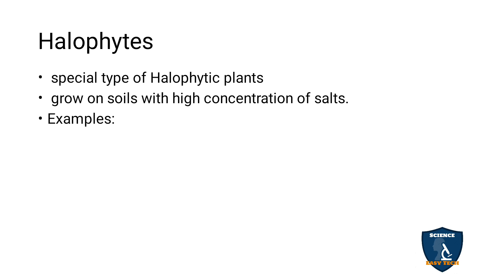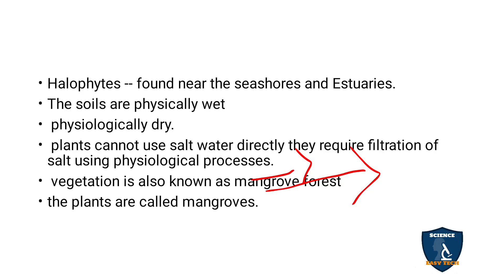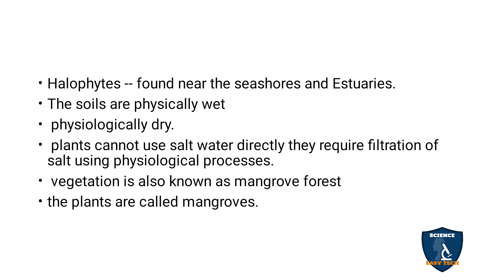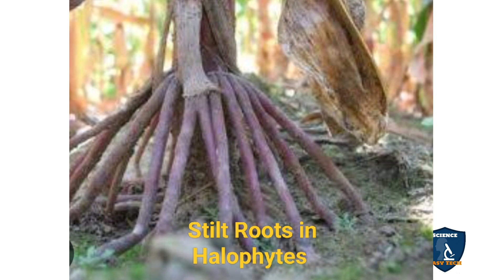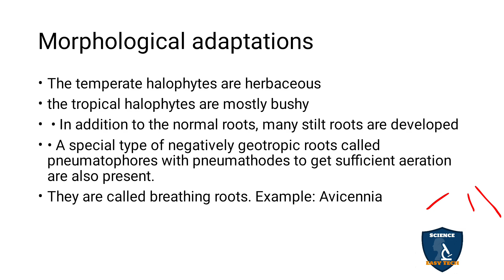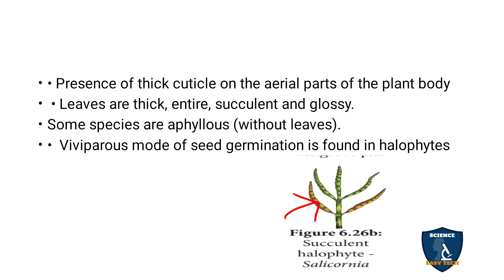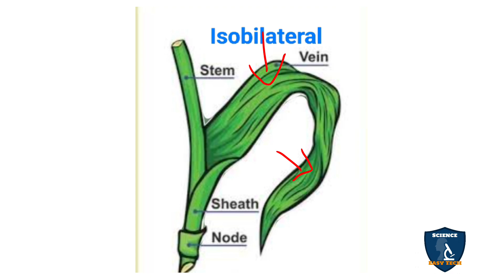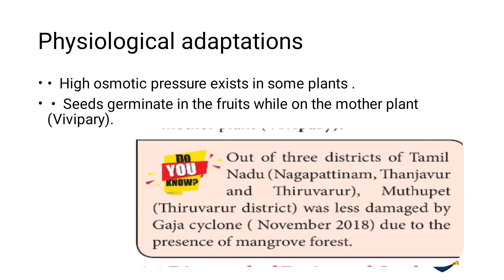Halophytes in Tamil I Principles of Ecology I Botany I Class 12 | TNSCERT/CBSE | NEET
Halophytes in Tamil  | Principles of Ecology | Botany | 12 Class | Science Easy Tech
Class: 12th
Subject: Biology/ Botany
Unit: 9 : Plant Ecology
Chapter 6: Principles of Ecology
Syllabus: CBSE / TNSCERT
Topic: Epiphytes in Tamil
Halophytes
Morphological adaptations
Anatomical adaptations
Physiological adaptations